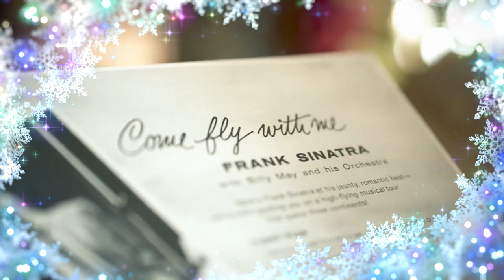Sarah McGuinness-My Favourite Albums on Vinyl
A little round up of a few of my favourite albums on vinyl, I couldn't choose just one (sorry!).